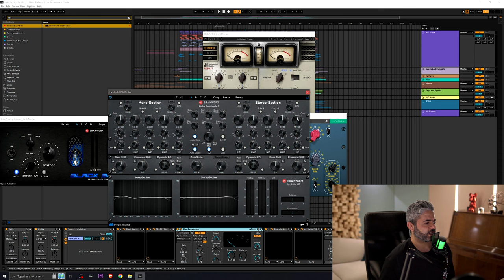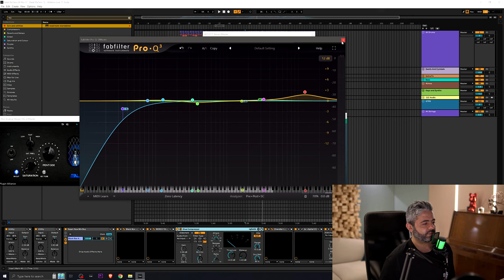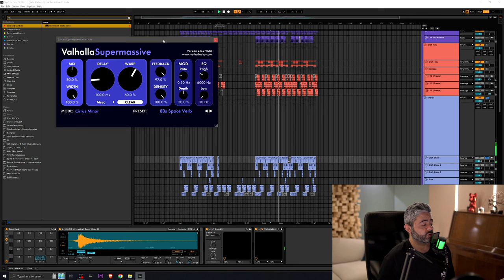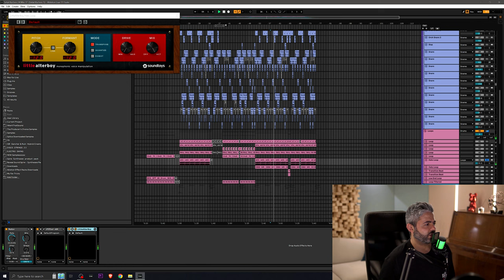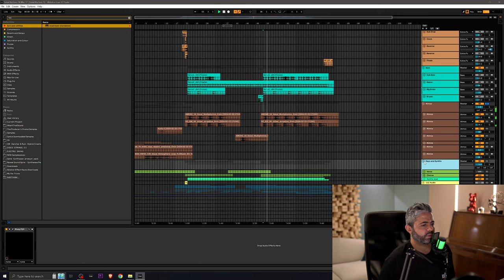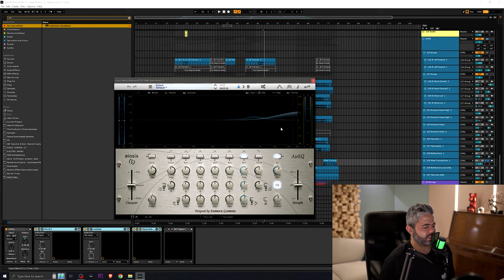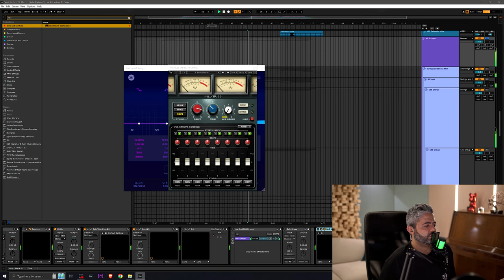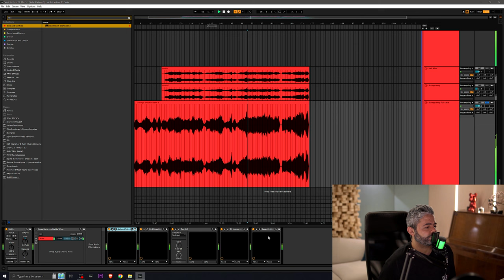INSIDE THE SESSION #4 Title Sequence Selat Rahem Part 3 تفاصيل توزيع أغنية تترمسلسل صلة رحم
NEW TUTORIAL !!! Inside the Session Episode #4
INSIDE THE SESSION #4 A Walk Through the Track Series Title Sequence Selat Rahem Part 2
Part 3  تفاصيل توزيع أغنية تترمسلسل صلة رحم
Transcript